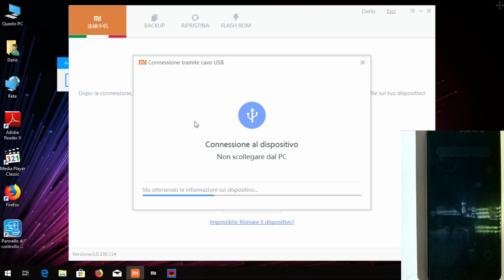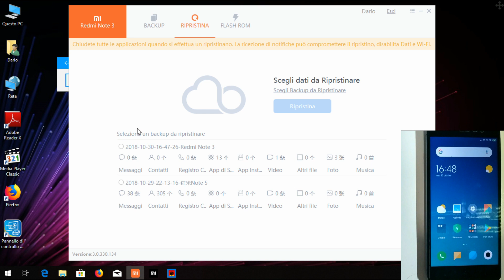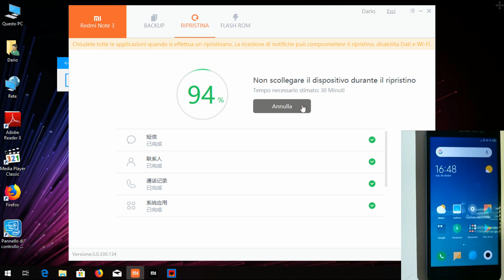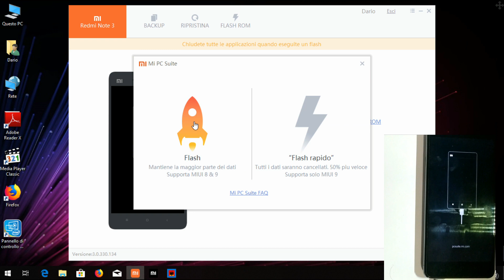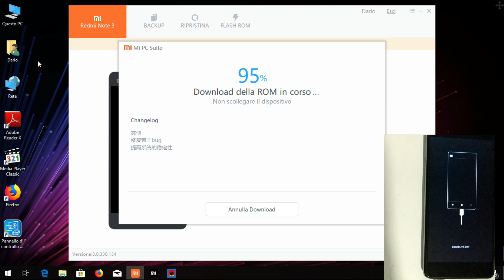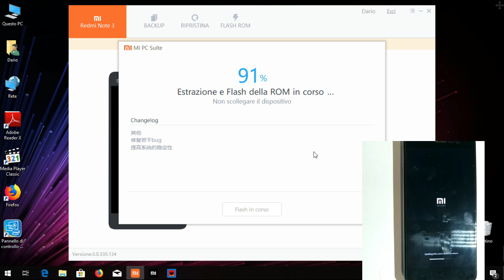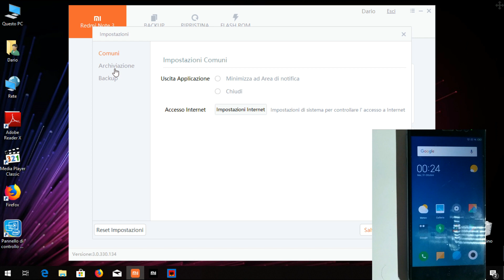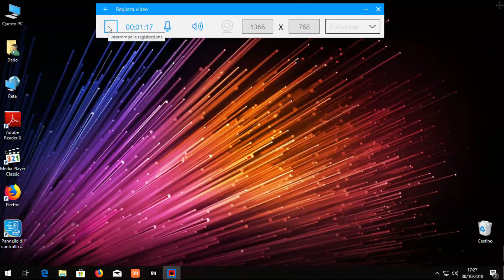Mi PC Suite ITA by MIUI.it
Video guida della versione italiana di Mi PC Suite di Xiaomi, tradotta in lingua italiana ed ottimizzata dal nostro grandissimo Bugrider.